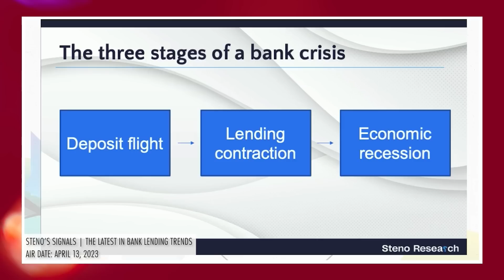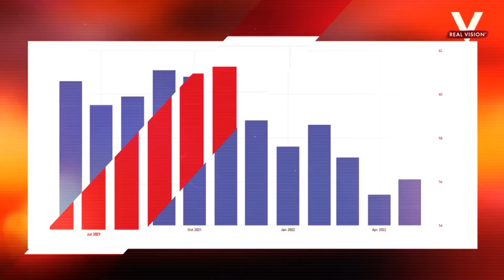Recession? What Recession?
Maggie Lake is joined by Vincent Deluard, director of global macro strategy at StoneX Group, to discuss this morning's key inflation data, stress on the banking system, and why infrastructure and chips are 2 reasons the U.S. will not see a recession in 2023.

In the second half of today's show, Vincent will share which assets he believes will outperform in this new economic regime.

🔥 𝗚𝗘𝗧 𝟳 𝗗𝗔𝗬𝗦 of Real Vision Premium access & insights for only $𝟭 (seriously!)